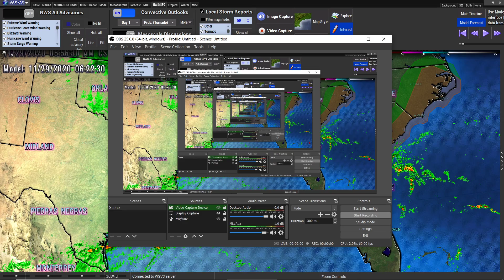Weather Today, Tornadoes & Heavy Rainfall South & Southeast - Ohio Valley Snowfall - WeatherMan Plus